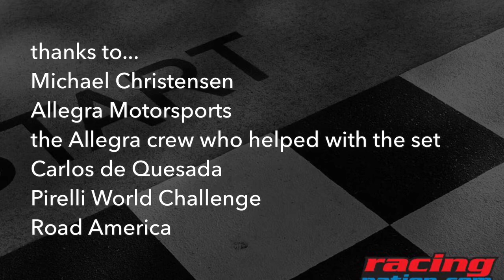Le Mans winner Michael Christensen Interview at Road America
Eddie LePine talks with 2018 Le Mans winner at Road America during the Pirelli World Challenge weekend.